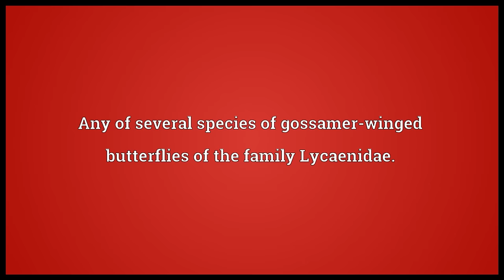Virgin Meaning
Video shows what virgin means. A person who has never had sexual intercourse, or sometimes, one who has never engaged in any sexual activity at all.. One who has never used or experienced a specified thing.. Any of several species of gossamer-winged butterflies of the family Lycaenidae.. virgin synonyms: maiden, unicorn bait, virgo intacta, vestal.  virgin pronunciation. How to pronounce, definition by Wiktionary dictionary. virgin meaning. Powered by MaryTTS